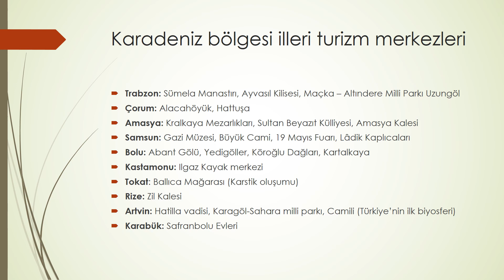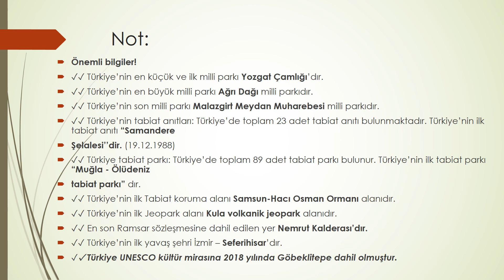TYT I AYT I KPSS Coğrafya I TÜRKİYE’DE TURİZM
KPSS Coğrafya